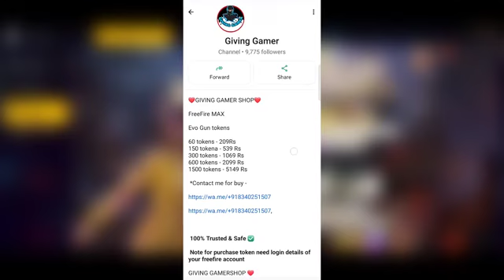New Light vs Dark Event Kaise Complete Kare Diwali bundle kaise milega new event light dark event ?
New Light vs Dark Event Kaise Complete Kare Diwali bundle kaise milega new event light dark event ? Diwali bundle kaise mil sakta hai free fire new event kaisa complete karen free fire new event lucky draw diwali event how to complete light vs dark new event full details by Giving Gamer

☆ Evo Token Discount -     • Cobra Mp40 Max Kaise K...  ​

☆ SG Gameshop Video Link=    • Giving Gamer Redeem Co...  ​

☆ Giving Gamer Live link=    / givinggamerlive  ​